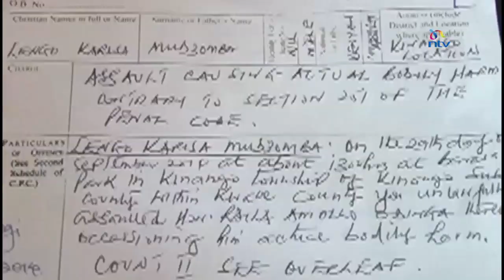Why Kwale man caned Raila Odinga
explanining caning